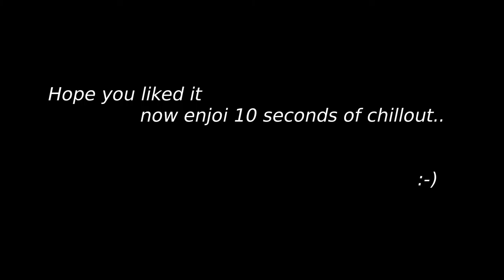Lucky The Spider Show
Another creepy vid. Found this spider in my window
I had to much spare time and here are effects.
For best experience use dark environment and headphones

Sound samples by
Me
toiletrolltube
ZeSoundResearchInc.
Sycopation
martian
thanvannispen
Werra
escortmarius
Beast_Toil
oceanictrancer
Volvion
arseniiv
Some remixed some don't

Numbers by bran